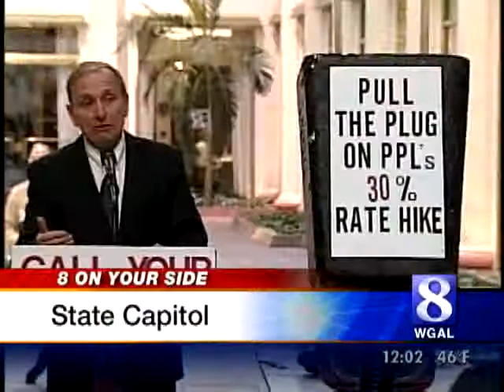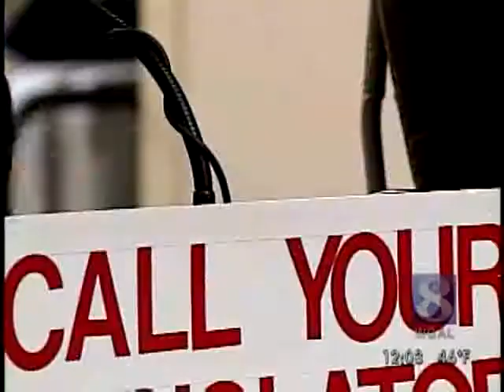VIDEO: Activists Call For Changes To Electric Rate Hike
For PPL customers, the rate caps come off at the start of the new year, but there are already protests.